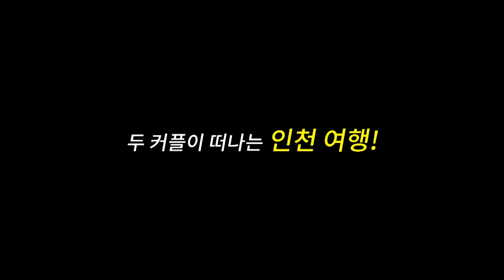하루종일 친구 투명인간 취급하면 생기는 일 ㅋㅋㅋㅋㅋㅋㅋㅋㅋ